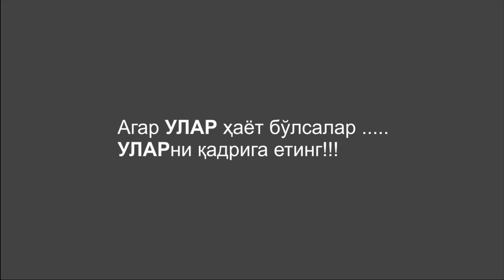№72 (Йиғлатди) Ота-Онангиз ҳаётми? Бу ишни бажариш эсингиздан чиқмасин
«БИЗНEС ВА ШАХС РИВОЖЛАНИШИ ёҳуд ТЕЗКОР СТАРТ» номли 1-курс ҳақида батафсил маълумот